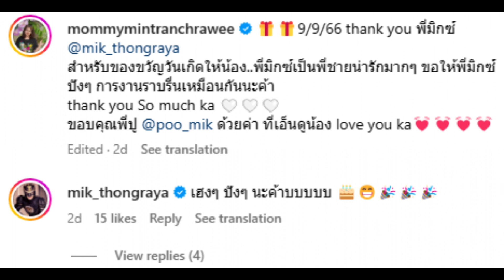เเซวสนั่น! พระเอกเบอร์ต้นช่อง7คนนี้ ส่งดอกไม้ช่อโตให้ มิ้นท์ ดาวรุ่งวิก3